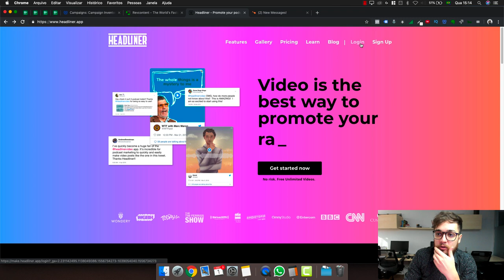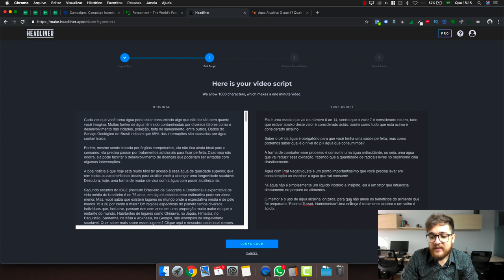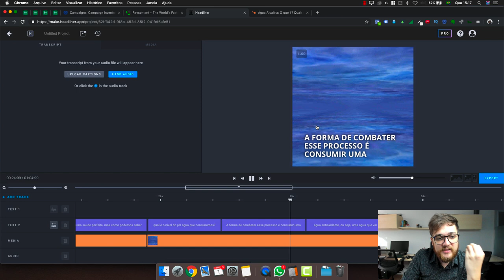Headliner.app: Converta Posts de Blog em Vídeos para o YouTube (5MIN)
Inscrições da Comunidade Efeito Active estão abertas. (em em breve as inscrições se encerrarão) 🏆

🤖 [tesla] curso pra você recuperar as vendas através de automações de email marketing
⚡ [gratuito pra você baixar] 6 automações obrigatórias de email (+50% de taxa de abertura)

👨‍💻 presta serviço? Live #056: Gestão de Email Marketing: Como Faturar Entre R$2.000 e R$5.000 por mês por cliente

👉 me siga no Instagram e confira os bastidores das vendas por email [Próxima 2ª, 16h]: Aula Ao Vivo sobre E-mail Marketing. Aperta Agora e faz a tua inscrição

Para te ajudar com este processo, busquei uma ferramenta que vai automatizar este processo. Se você é uma pessoa que gosta de escrever, mas não sabe editar vídeos, fique tranquilo que o Headliner.app vai te ajudar e muito com isso!

Continue assistindo o vídeo para saber mais.

Essa ferramenta é muito simples de ser usada e oferece diversos benefícios para o seu negócio:
- Velocidade: Você consegue converter textos para vídeos em menos de 5 minutos.
- Rankeamento Orgânico: Ao postar no YouTube, automaticamente você passa a divulgar seus conteúdos em uma nova rede. Isto possibilita que você ganhe mais presença digital e gere mais clientes.
㊗️ CONVERSÃO SAMURAI: Entre para a lista de espera porque em breve vou abrir as inscrições do meu treinamento para você fechar vendas através da internet

㊙️ DÊ UM LIKE NESTE VÍDEO para me ajudar a impactar mais empreendedores, publicitários e profissionais de marketing e auxiliar mais pessoas a entenderem mais sobre inovação em marketing digital.

㊗️ Acesse o método passo a passo que te ensina como vender o seu produto através dos maiores portais do Brasil

🔸 Quer implementar no seu negócio um método altamente lucrativo e nunca mais se incomodar com estratégias que não funcionam no Marketing Digital? Entre em contato com a minha agência pelo

💥 NÃO SAIA SEM PEGAR O SEU E-BOOK GRATUITO!
🎯 7 Ferramentas de Marketing Digital para você ALAVANCAR seus RESULTADOS!